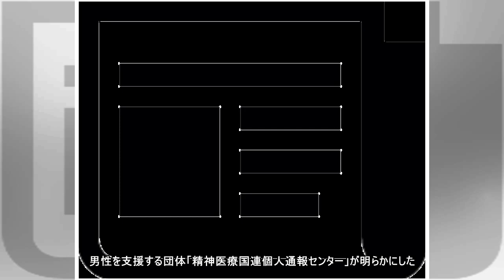国連、措置入院事案で補償求める